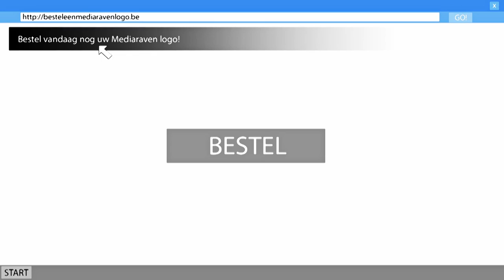De onthulling van het mediaravenlogo...